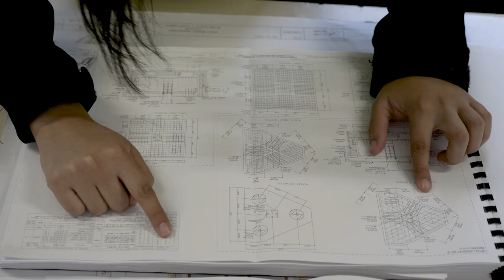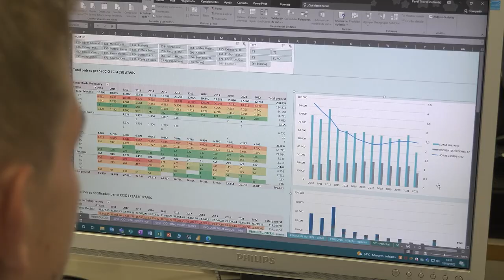Testimoni d'alguns estudiants del Programa de Pràctiques de TMB